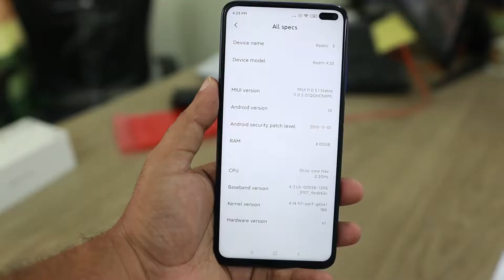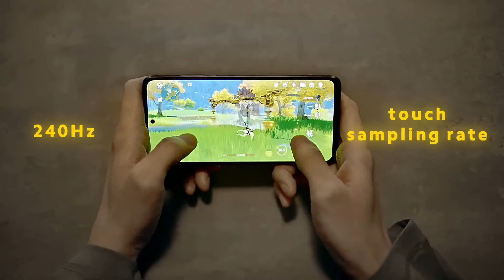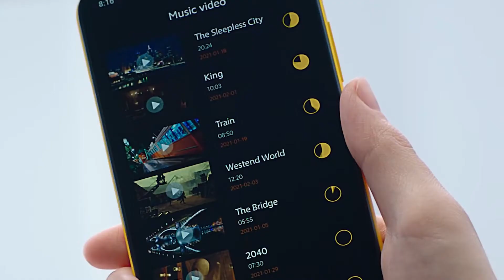LOS TELEFONOS MAS BARATOS Y POTENTES EN 2022😱(SORPRENDENTE)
En este video veras los 3 potentes telefonos que cuestan muy barato en este año 2022 y que vale la pena gastar en ellos ya que te dan buen rendimiento aun buen precio.

SALUDOS... ❤️‍🔥